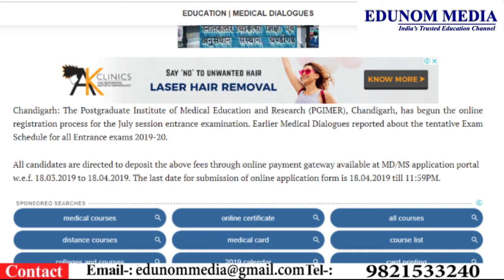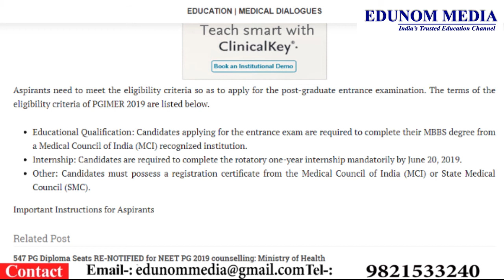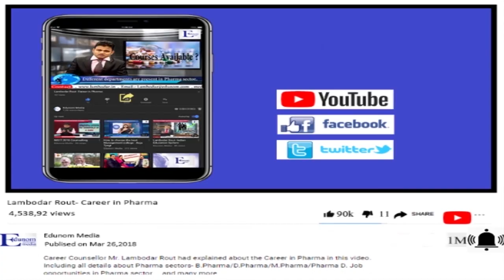NEET PG 2019 || PGIMER Online Application || MBBS Abroad || Medical 2019 News || NEET Latest News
This video contains NEET PG 2019 news and PGIMER Online Application.
We also provide news for MBBS Abroad Admission and all the Medical 2019 News.
 NEET Latest News is our priority.

Why EDUNOM?